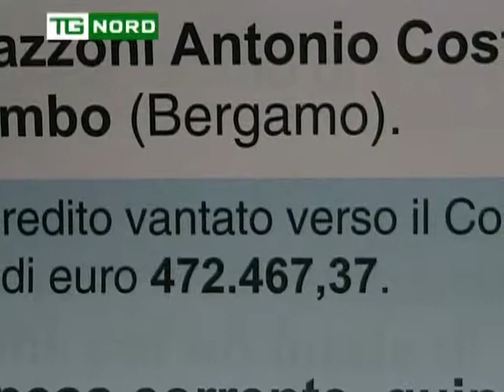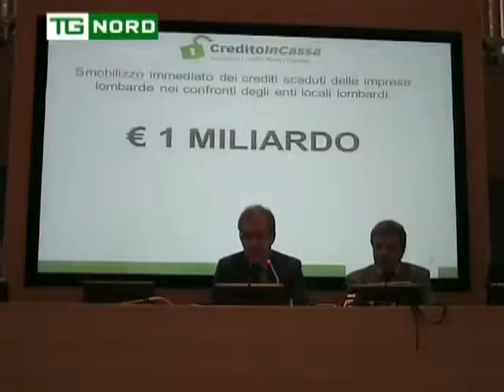REGIONE LOMBARDIA - MARONI - CREDITO IN CASSA E EXPO 2015